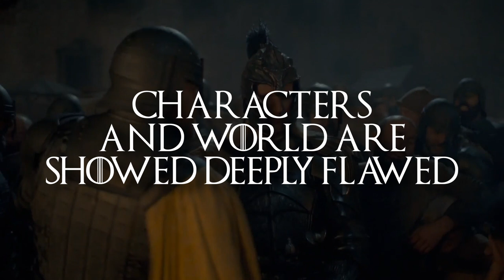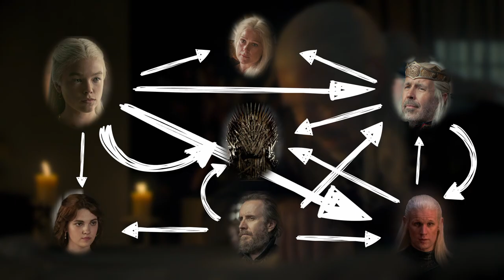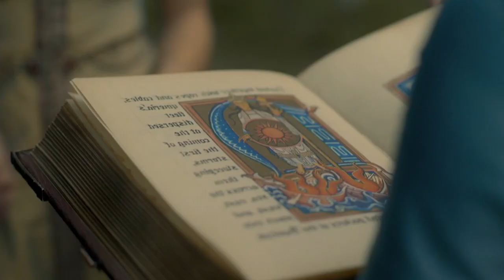‘House of the Dragon’ Pilot Episode Analysis (S01E01)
*SPOILER WARNING*

Are you ready to become a master storyteller? Join me as I breakdown and analyze the screenplay for the pilot episode of HBO's show, House of the Dragon! I'll be breaking down the characters, plot, and setting to give you an in-depth understanding of the key principles and elements necessary to writing a functional, interesting, and great pilot episode for a TV series. Get ready to learn the tricks of the trade and all the ins and outs of the show in our Screenplay breakdown and analysis of House of the Dragon!

House of the Dragon is a MASSIVE success, and the brilliant screenplay of the pilot is a critical reason for its success. After being the largest premier in HBO history (10 million viewers on opening night!) the show was immediately renewed for season 2.

"House of the Dragon" (2022 - present)
Created by: Ryan J. Condal,George R.R. Martin
Stars: Paddy Considine, Matt Smith, Rhys Ifans

00:00 Intro
00:35 House of the Dragon pilot episode (Skip Intro)
13:00 Ending